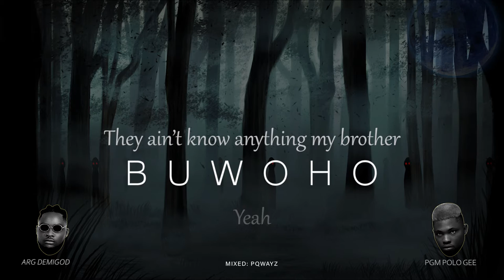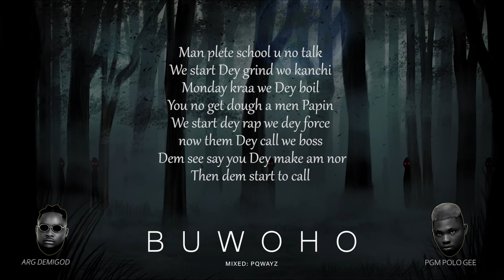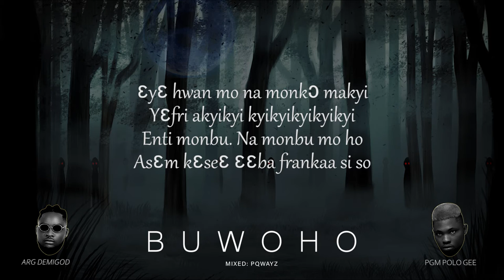BUWOHO (Arg Demigod ft PGM Polo Gee) Lyrics Video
TW: @Arg Demigod

BUWOHO Lyrics
 (Arg Demigod feat. PGM Polo Gee)
Yeah
 They ain't know anything my brother
 Hehehehe
We coming with fire
 Krrrr
 Polo gee
Demi God on it
 Bu wo ho
 Koonua mese bu wo ho
 Nnwom baako a meeto na woosu
 Adwen bɔne nti na daa wohyɛ tuntum (daa wohyɛ tuntum)
 Bu wo mu
Maa Yaa mese bu wo mu
 Wopɛ yɛnda anaasɛ putuu
 Asabɔne nkum asaase enti Joe yɛna bu wo mu
 Bu wo ho
 Bu wo mu
 I dey do ma thing why you bore (why you bore bore)
If eno bi guy come dey talk (come dey talk talk)
 If you hear ma track so me love (Show me love love)
 If you no go do a ei ei ei (Onya yie siiiiii)
 Man plete school u no talk
 We start Dey grind wo kanchi
 Monday kraa we Dey boil
 You no get dough a men Papin
 We start dey rap we dey force
 now them Dey call we boss
 Dem see say you Dey make am norr
 Then dem start to call
 I live my life u ger ma life
 This bi rap full of rhymes
 u feel the style
 I will decide u can’t decide
sit beside
Right now u fill disgust
 Coming back with the bag What’s that,
counting money in the Gucci bag
 Niggers asking who the F**K is that
Started running south
 Started running north

 3yɛ hwan mo na monkɔ mokyi
 Yɛfri akyirikyiri kyikyikyikyikyi
 Enti monbu na monbu mo ho
 Asɛm kɛseɛ ɛɛba frankaa si so
 3y3  hwan mo na monkɔ mokyi
 Yɛfri akyirikyiri kyikyikyikyikyi
 Yeah
 Dabiaa m'asɛm si mo tiri so te sɛ apanpan no Akasakasa saa Ɛyɛ nokorɛ mona moyɛ akasaa no
 Wo girl Ataa anka membo Just s3 na ataano
 Ya pile dough no agu hɔ na afei na abɔ ano
 Su wo ho
 Dough no sa koraa me nsu
 Ɔbaa sisi teaa ne n'anantu
 Wopɛ no yɛnda anaa putuu
Bu wo ho
Warburg wo ho a obiaa mbu wo
Y3 drope baako na moosu
 Bars no dɔɔso afei na yeetu

Lyrics by. Urm_eddie